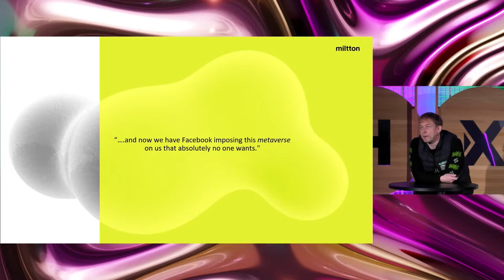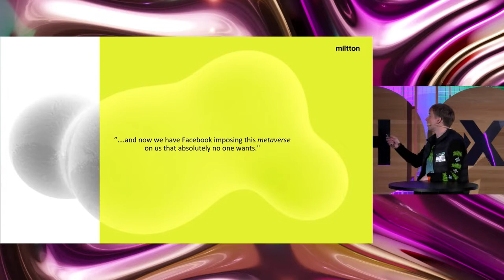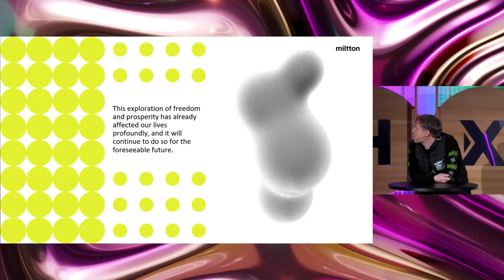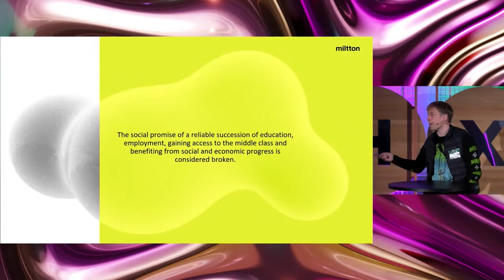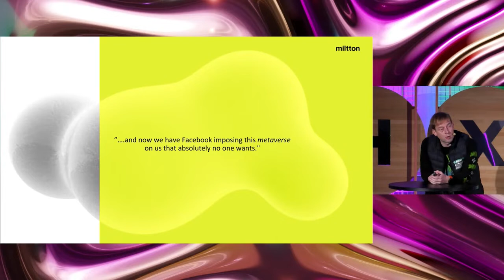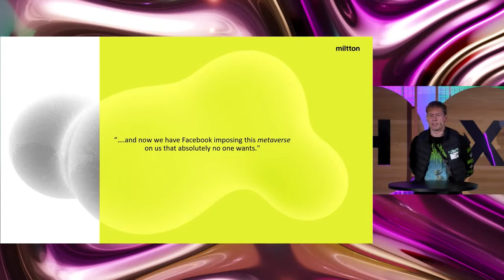Match XR 2021 | Olli Sirén | Settling metaverse – On the reasons we are leaving the old world behind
Presentation
Olli Sirén, Director, Strategy and change communications at Miltton
Settling metaverse – On the reasons we are leaving the old world behind